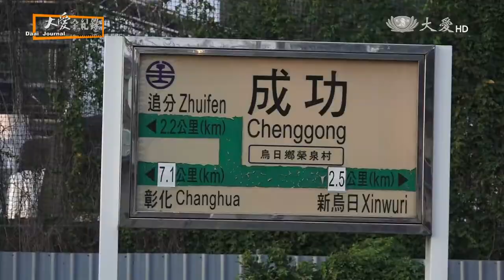【大愛全紀錄】預告 - 20170611 - 軌跡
六月九日是臺灣的鐵道節，今年台鐵130周年，相信許多鐵道迷在當天有不少追火車的活動，鐵道對許多人來說各自懷有不一樣的回憶，學子返鄉、外出打拼、青少壯年當兵、落淚送行，甚是摩擦出一首青春戀曲，您腦海中是否也浮現出屬於自己的鐵道回憶呢？1887年劉銘傳開闢第一條臺灣鐵道，130年一路來，記錄著許多臺灣人民的生活、臺灣產業發展和臺灣歷史的軌跡。至今每日近有1000車次的列車，從各縣市發班，運行載客，繼續承載著更多臺灣的美、臺灣的故事。